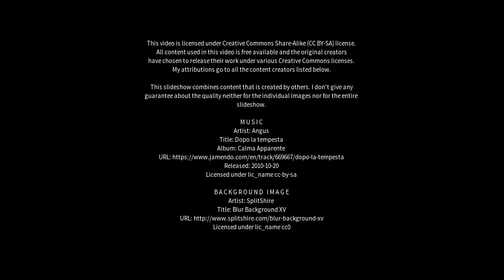Best places to visit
Best places to visit - Hornchurch (United Kingdom) Best places to visit - Slideshows from all over the world - City trips, nature pictures, etc.